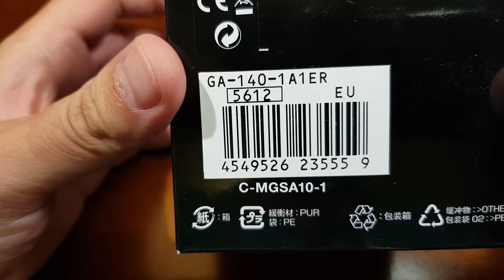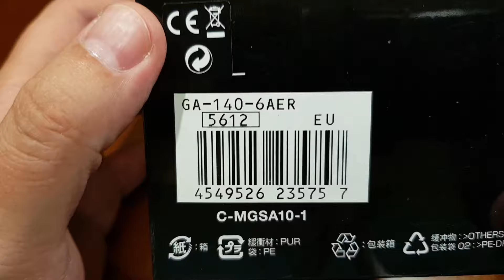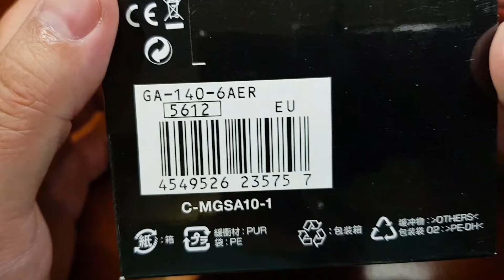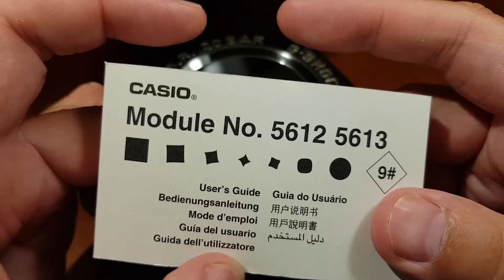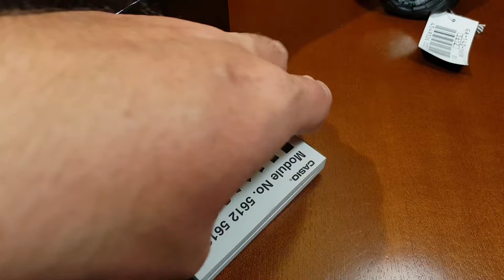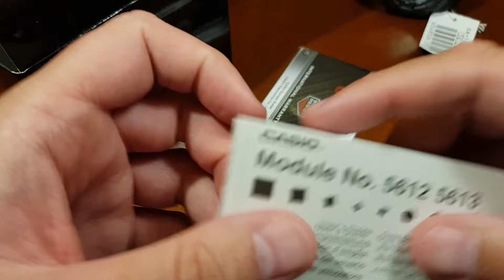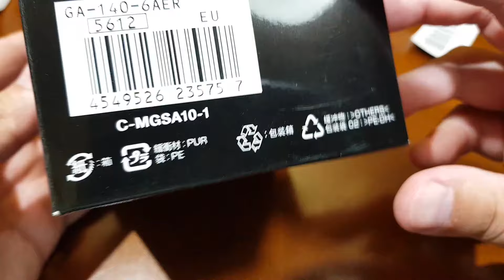3x Casio G-Shock GA-140 - recenzja, przymiarka i omówienie funkcji zegarka [PL]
Dziś zapraszam Was na prezentację od razu trzech wersji zegarka Casio G-Shock GA-140:
- GA-140-1A1ER
- GA-140-1A4ER
- GA-140-6AER

Zegarki te mam przyjemność zaprezentować Wam dzięki uprzejmości firmy BigBen, autoryzowanego sprzedawcy zegarków Casio: